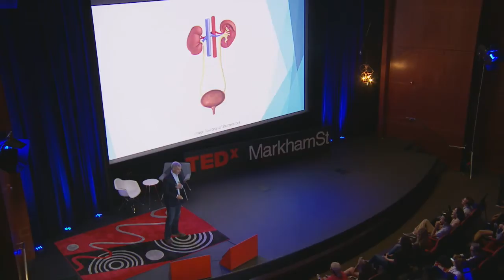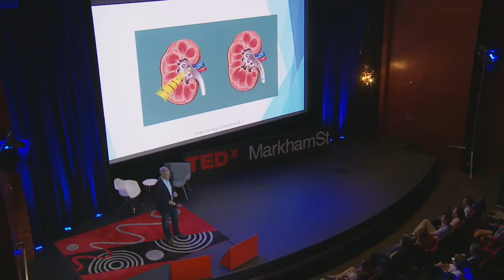Rolling Stones of Healthcare | Dr. Stephen J. Canon | TEDxMarkhamSt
As a physician, researcher, and entrepreneur, Dr. Stephen Canon delves into his experience for “The Rolling Stones of Healthcare.”  In addition to exploring the significant impact of technology upon kidney stone management and beyond, Canon also explores the real world impact and unforeseen consequences of technological discovery upon both patients and providers in this new era of healthcare delivery.

Stephen J. Canon, M.D. is a board certified urologist and an Associate Professor at the University of Arkansas for Medical Sciences and co-founder of Phyzit, Inc. Dr. Canon is Chief of Pediatric Urology at Arkansas Children’s Hospital and is the UAMS Department of Urology Residency Program Director. He received his medical degree from the University of Texas Medical Branch and completed a fellowship at the Children’s Hospital in Columbus, Ohio. He is a native Texan who has spent time in the mid-south after completing his residency in urology at the University of Tennessee Health Science Center in Memphis, TN.
Dr. Canon provides treatment for all pediatric urological conditions including hypospadias, spina bifida, and kidney stones.
His current research interests include minimally invasive surgery procedures for pediatric urology patients, hypospadias, and the usage of electronic medical records in Pediatric Urology.